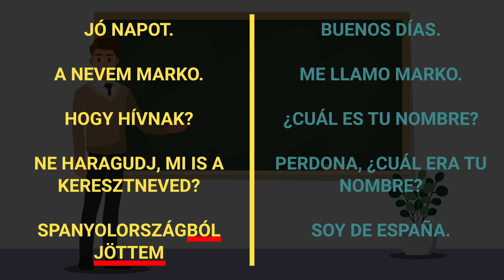Cómo empezar rápidamente a hablar un idioma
00:00 ¿Qué hacer?
00:29 Mi experiencia
02:01 Cómo usarlo
04:14 Ejemplo real
05:29 ¿Realmente funciona?
07:42 Cosas a evitar y soluciones
11:32 Cómo prepararlo
13:06 Repetición